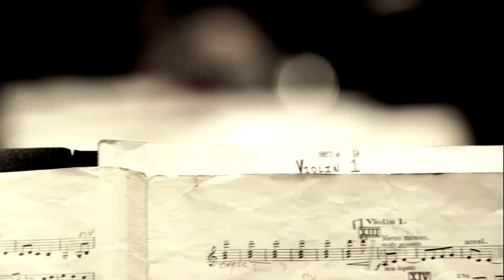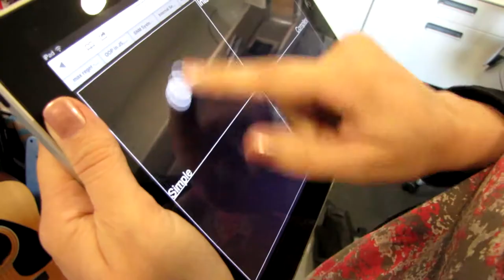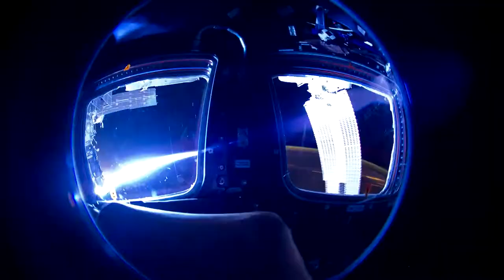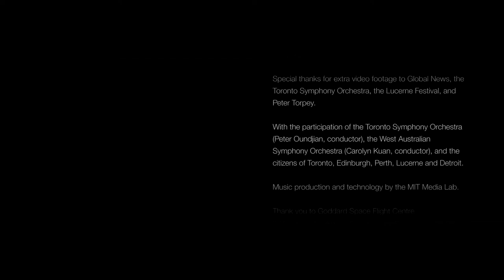Powerful Multimedia Performance !!! GREAT MUSIC and IMAGES !!!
At Davos World Economic Forum 2015

Composer Tod Machover and creative studio Artisan close the Annual Meeting with a powerful multimedia performance celebrating the spirit of dialogue and reminding us of our collective responsibility.

With
Tod Machover, Muriel R. Cooper Professor of Music and Media, MIT - Media Laboratory, USA